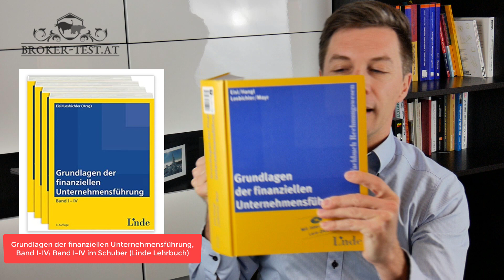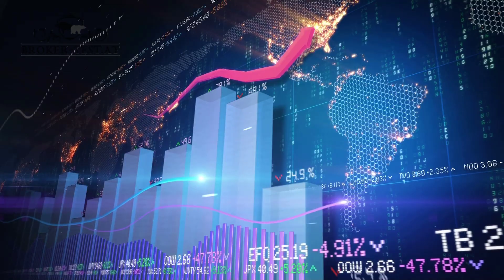Corona Börsencrash: Aktuelle Lage am 21.3.2020 - war es das oder kommt noch was?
Eine Börsenwoche mit vielen Talfahrten und einer kleinen ATX-Bergfahrt. Dow Jones: -31 %, NASDAQ -25 %, DAX -33% und ATX -41% auf Monatsbasis

Wie geht es nun weiter? In Österreich stehen viele Unternehmen still und von Krisengewinnern ist weit und breit niemand zu sehen. Viel Unsicherheit ist im Markt zu sehen und der starke Kursanstieg am Freitag im österreichischen ATX ist vermutlich ein verfrühter Frühling. Es wird noch mal kälter, denn die Unternehmen sitzen auf ihren Kosten und die Erlöse brechen aktuell nach und nach weg. Die Liquidität wird diesen fehlen und auch wenn die Regierung hier viel Geld und Stundungen zur Verfügung stellen wird, es wird eine harte Zeit. Das aber nur in Österreich, Österreich ist nicht gleich der Weltwirtschaft. Wir werden sehen, wie es größeren Ökonomien wie Deutschland, Großbritannien oder den USA gehen wird.

Market Timing funktioniert im Regelfall nicht. Also nicht gierig sein oder gierig werden, wir wissen alle nicht, wie es denn nun weitergeht und was das Jahr 2020 für uns noch bereit hält. Ob die Kurse tatsächlich unterbewertet sind, oder die Unternehmensgewinne bald mal einbrechen werden und sich so die Bewertungsbasis verändert, wir wissen es nicht.

Wichtig ist, dass die Anlagestrategie weiter verfolgt wird, denn nur so kannst du deine festgelegten Ziele erreichen. Du kennst deine für dich passenden Produkte und ziehe diese weiterhin durch und lass dich nicht beirren oder von der Gier verleiten. Investieren ist kein Sprint, es ist ein Marathon.